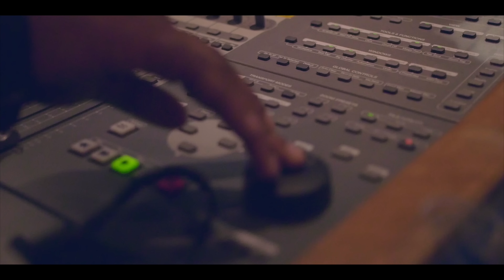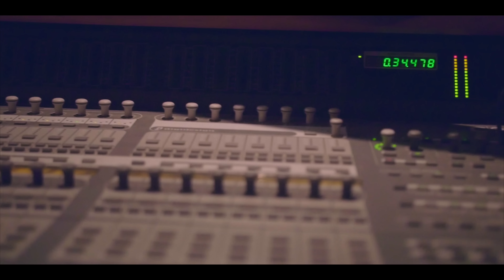Challenger - Cyah Stop I (Official Music Video) [Reggae 2017]